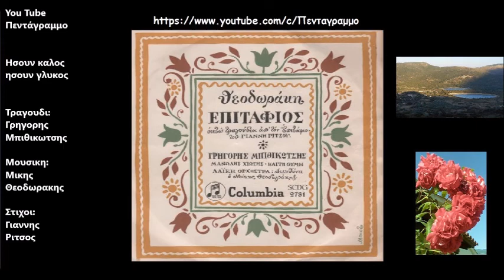Ησουν καλος ησουν γλυκος